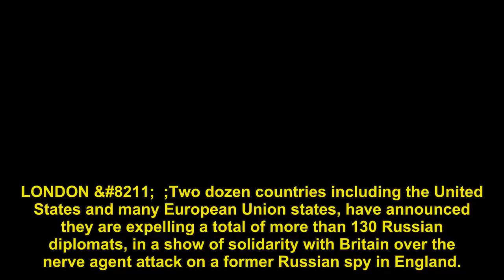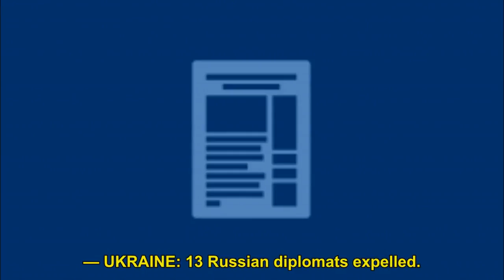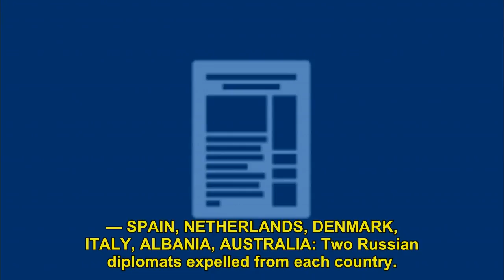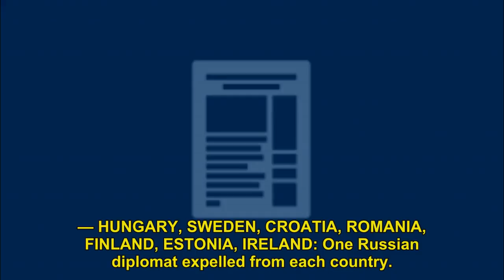List of countries expelling Russian diplomats